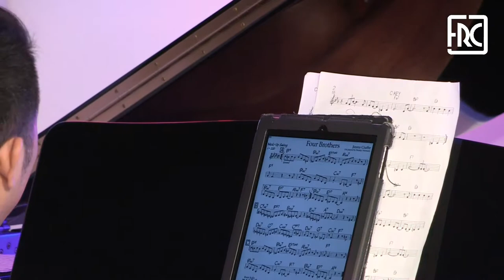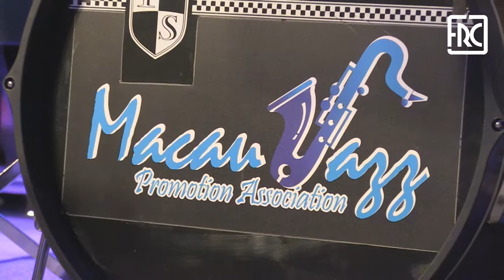2017.05.27 - SATURDAY NIGHT JAZZ